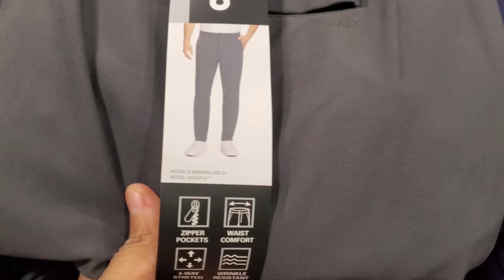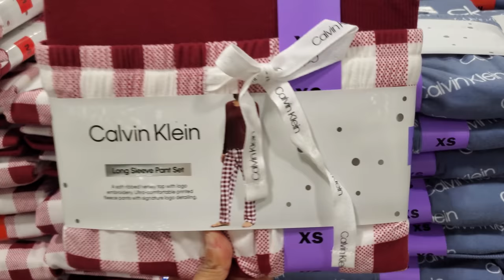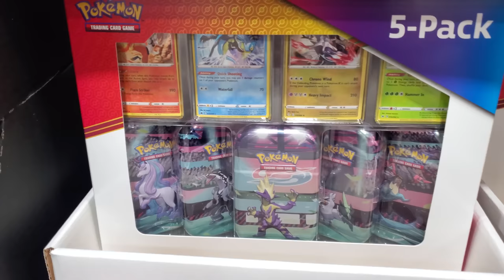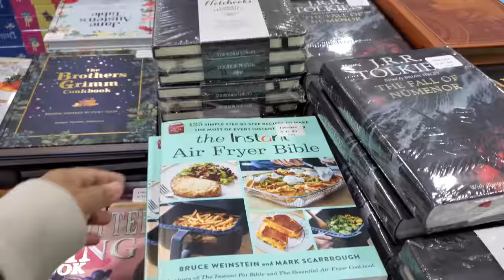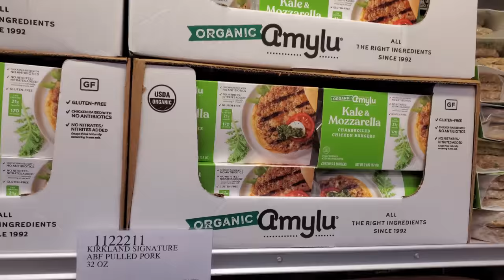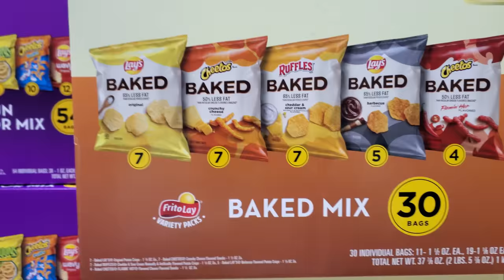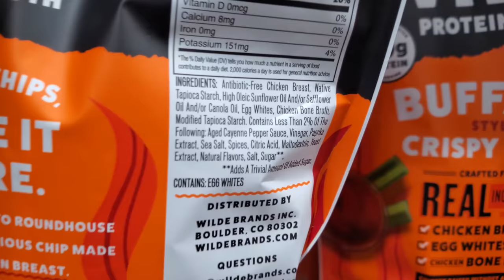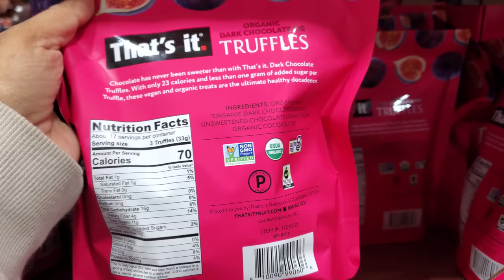COSTCO NEW ARRIVALS FOOD DEALS THIS WEEK SHOP WITH ME 2023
Costco shopping new foods, foods, pokemon cards, kitchenware, savings on food, snacks and more, Costco deals, Costco savings, food, snacks, grocery shopping. Please aways stay safe ad BUCKLE UP!